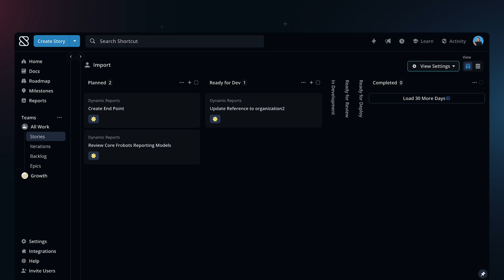Import your Data into Shortcut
When moving from another tool Shortcut makes importing easy. Whether you are moving from Trello, Jira, Linear, ClickUp or any tool it shouldn't be scary. This video walks you through the key steps to import so you can get up and running in Shortcut in no time.